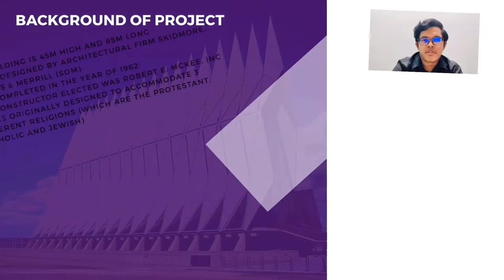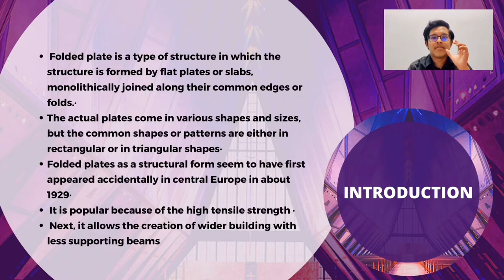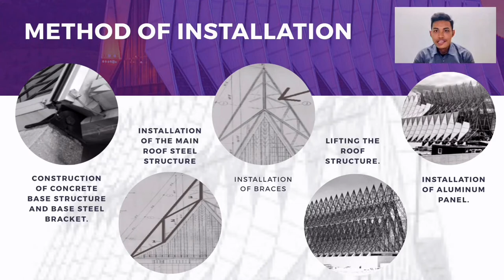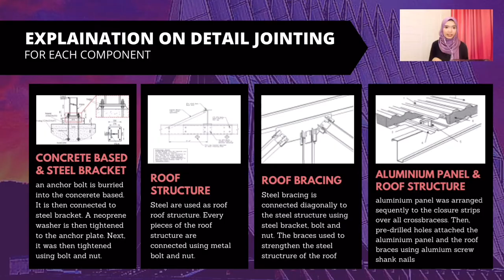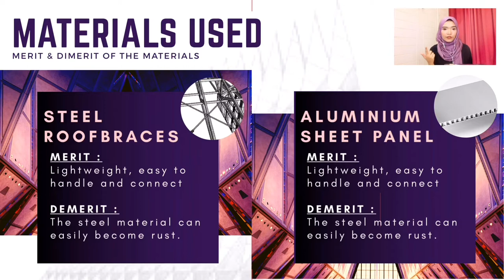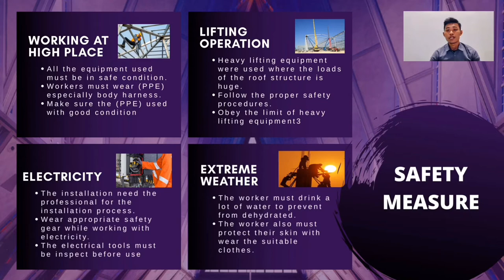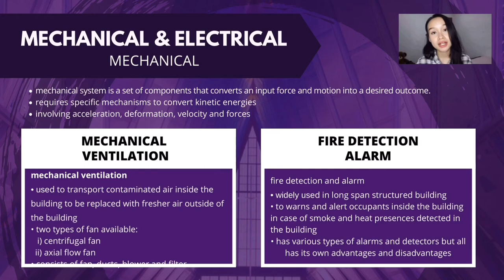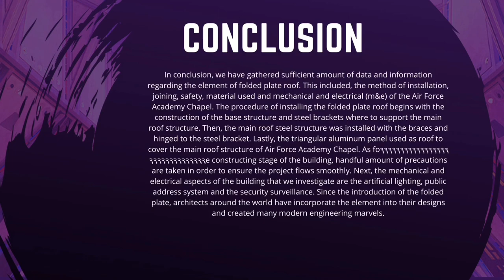FOLDED PLATE ROOF (United State Air Force Academy Cadet Chapel)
UITM Shah Alam / AP2465A